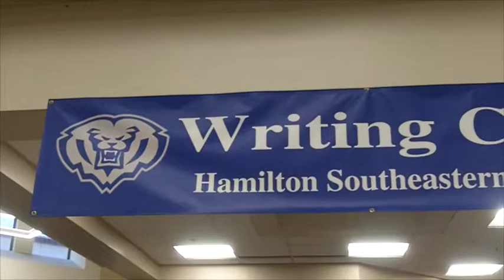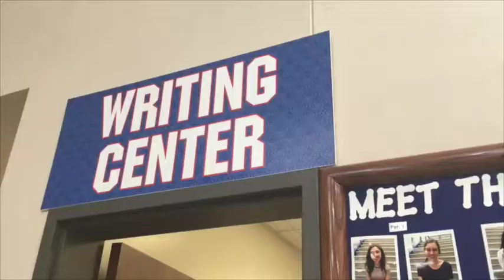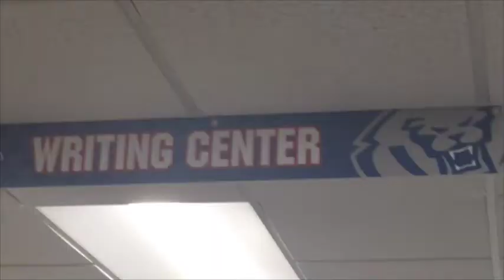HSETV Newscast- Thursday, December 1st, 2016